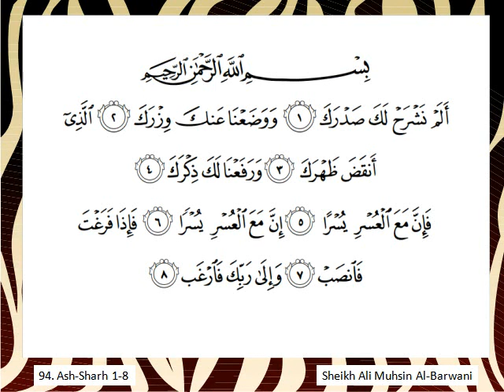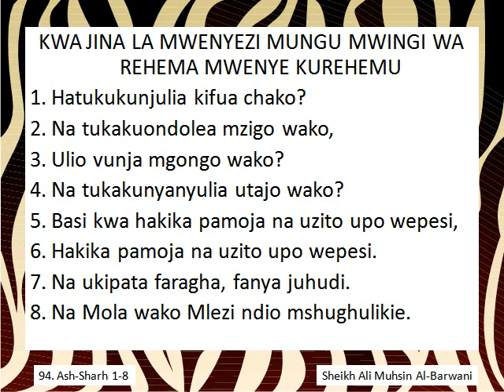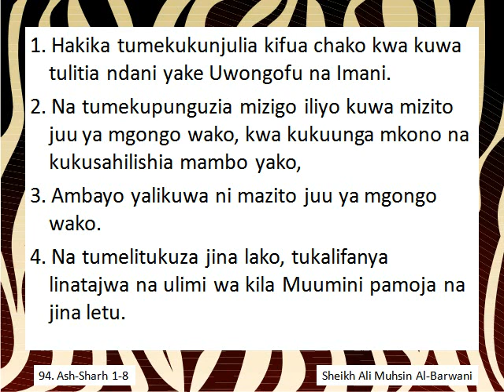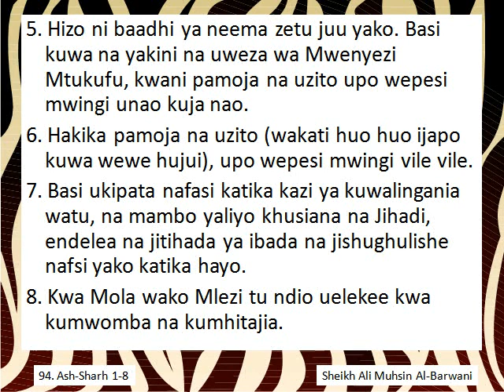Qur'ani Tukufu Sura-94 ASH-SHARH' 1-8, Sheikh Ali Muhsin Al-Barwani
Qurani Tukufu Swahili translation of the Holy Qur'an Surat Ash-Sharh'. Translated by Sheikh Ali Muhsin Al-Barwani. Arabic recital by Sheikh AbdulBasit AbdulSamad, Swahili by Mohammed Suleiman, recorded by Yussuf Aley, Zanzibar.